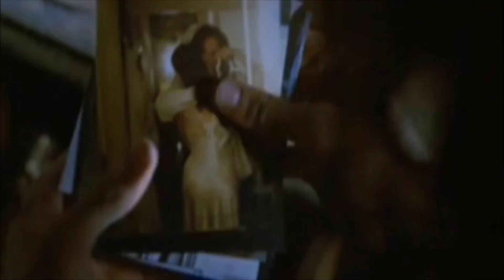The Cure - Burn from the original motion picture soundtrack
your Remake w/ur trashy spoiled white boy "Skarsgard" will never be Cannon to Hardcore "The Crow" fAns.